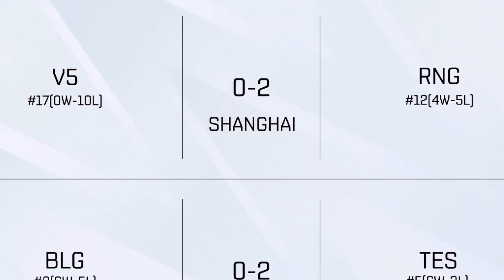Lịch thi đấu LPL Mùa Hè 2021 Tuần 7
Mời các bạn yêu thích LPL cùng GameLandVN điểm qua kết quả Tuần 5 và lịch thi đấu LPL Mùa Hè 2021 Tuần 7. LPL Mùa Hè 2021 Tuần 7 sẽ diễn ra trong 7 ngày, từ ngày 19/07 đến ngày 25/07/2021, hai ngày cuối tuần sẽ thi đấu 3 trận/ngày, các ngày còn lại thi đấu 2 trận/ngày. Theo dõi lịch thi đấu vòng bảng LPL Mùa Hè 2021 tại đây